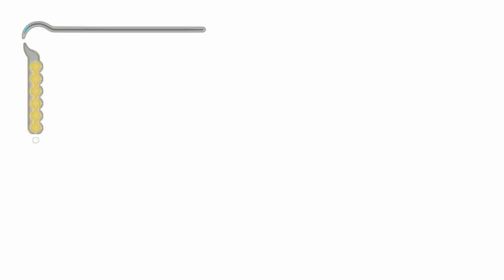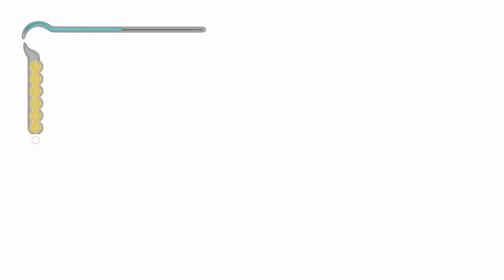Prince of Persia Las Arenas del Tiempo (Gameplay Español Ps3, 60 Fps) Capitulo 6